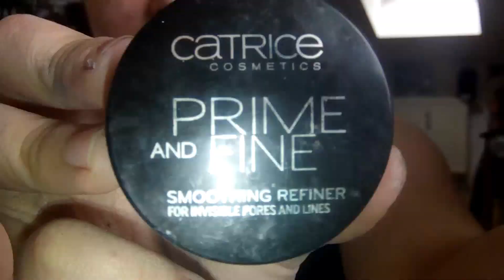HALLOWEEN | CREEPY DOLL MAKEUP TUTORIAL